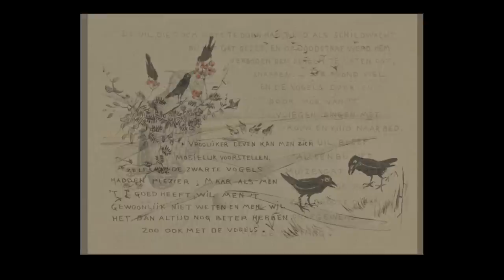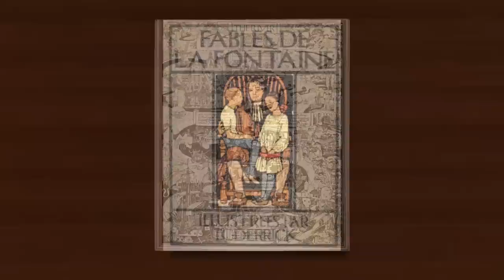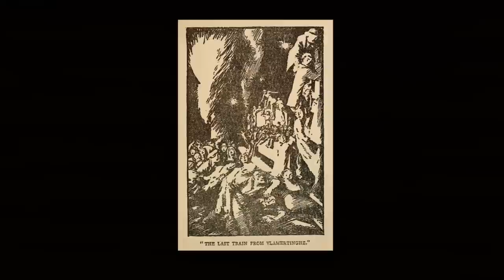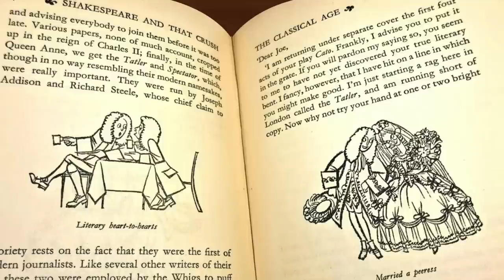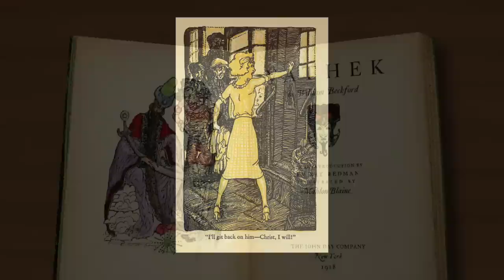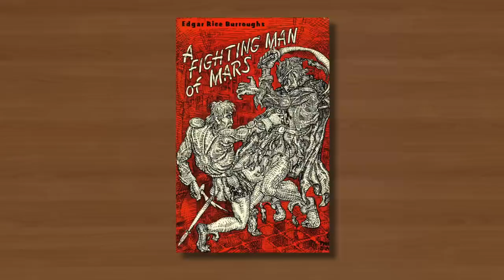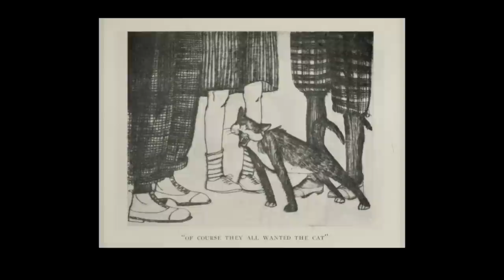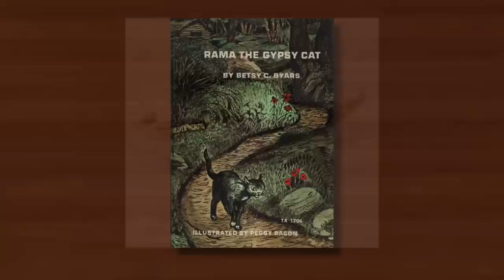unsung 92 HD 1080p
Four more for the archive and although I didn't plan it that way now it's done I see that they could all be considered stylistically non-conformist and far from what might be considered mainstream.
They are:
Theo van Hoytema, Tomas Derrick, Mahlon Blaine and Peggy Bacon.